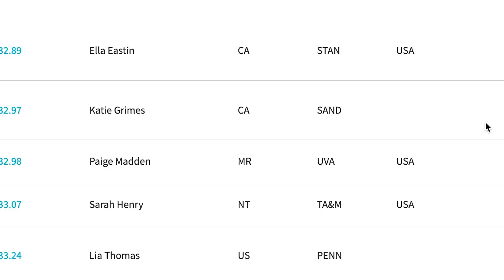NCAA Swimmer speaks out about Transgender Swimmer Lia Thomas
Lia Thomas seems to be the most talked-about athlete in college (NCAA) sports. As a transgender swimmer, she faced a lot of scrutiny from the public and was told that she was cheating. Despite all of her critics, Lia Thomas excelled through it all and won the Women's 500 Freestyle at the 2022 NCAA Swimming and Diving Championships. In addition, she tied with Riley Gaines in the 200 Freestyle which drew national attention from Fox News and the Daily Wire.

Make sure to watch the whole video as I break down the facts behind Lia Thomas and what really is going on with the NCAA and Transgender Athletes.